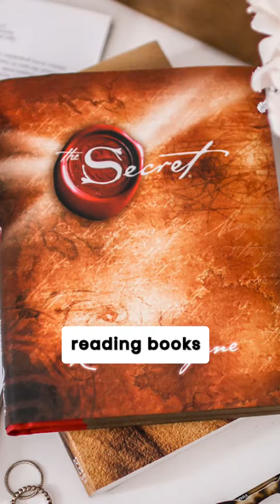Manifestation through Chakra Balancing | Third Eye Chakra | Visualization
Manifestation refers to the process of bringing into reality one's desires, intentions, or goals, often through the power of focused thought, visualization, and belief. The third eye chakra, also known as Ajna, is the sixth primary chakra located between the eyebrows and is associated with intuition, insight, and inner vision.

Here's how the power of manifestation and the third eye chakra can be connected:

Clarity of Vision: The third eye chakra governs our ability to perceive beyond the physical realm and tap into our inner wisdom and intuition. When this chakra is balanced and activated, it enhances our clarity of vision, allowing us to visualize our desires with greater detail and precision. This clarity is essential for effective manifestation, as it helps us clearly define what we want to bring into our lives.
Visualization: Visualization is a powerful tool in the manifestation process. When we activate and balance the third eye chakra, our ability to visualize becomes more vivid and potent. We can mentally project our desires into the universe with greater clarity and focus, which strengthens the manifestation process.
Intuitive Guidance: The third eye chakra is closely associated with intuition, which is our inner guidance system that can help steer us toward our highest good. When manifesting, tapping into our intuition can provide valuable insights and guidance on the actions we need to take to align with our desires. Trusting our intuition allows us to make decisions that are in alignment with our manifestations.
Alignment with Higher Purpose: The third eye chakra is also linked to our sense of purpose and connection to higher consciousness. When we align our manifestations with our soul's purpose and the greater good, we tap into a higher frequency of energy that amplifies the manifestation process. This alignment ensures that our desires are in harmony with our spiritual path and contribute positively to the world.
Belief and Faith: Belief and faith are crucial aspects of manifestation. When the third eye chakra is balanced, we have a deep sense of trust in ourselves, the universe, and the manifestation process itself. This unwavering faith strengthens our intentions and accelerates the manifestation of our desires.

Reiki Grandmaster Geeta Sharma is the founder of FaithHealers, the center for mind, body, and soul. She teaches Reiki, Tarot reading, Switchwords, Numerology and Chakra healing, Kundali Vastu, and face-reading, Mantric Healing, and astrology online via zoom.
Geeta offers healing techniques for various problems with Reiki meditation and other holistic healing methods.  She discovered the wonderful world of Reiki in 2002.
Geeta uses a combination of ancient healing techniques. She combines Reiki, Pranic healing, Crystal healing, dousing, and Tibetan singing bowls, mantric healing to help her clients through their tumultuous phase. She is also an expert numerologist and an astrologer and a Tarot card reader as well. With her Vastu Shastra expertise, she helps in overcoming negative blocks created in life because of Vastu Dosha.